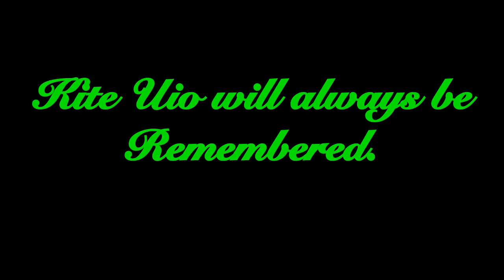Kite Uio. 2014-2014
Kite was my coyote. He died today. Here are some pictures I took when Kite was still alive. I think he drowned in my bath tub. I was really upset.(BTW it's a game, not real life) Kite Uio 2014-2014